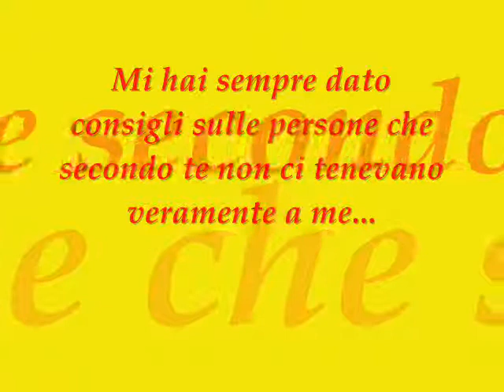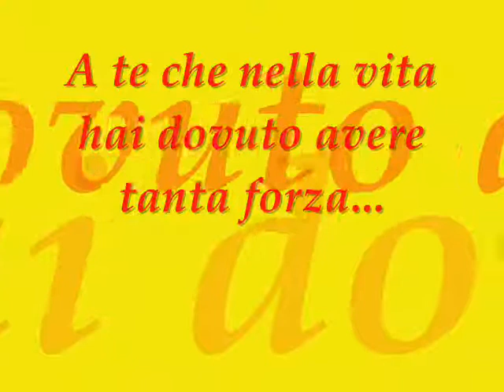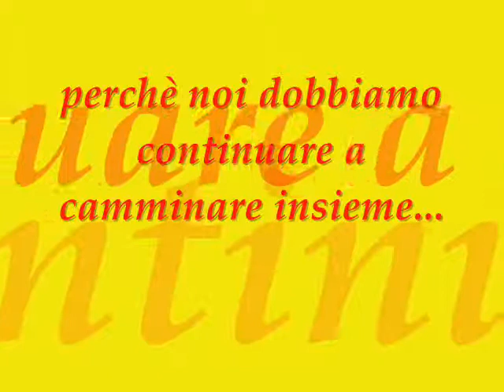e per te